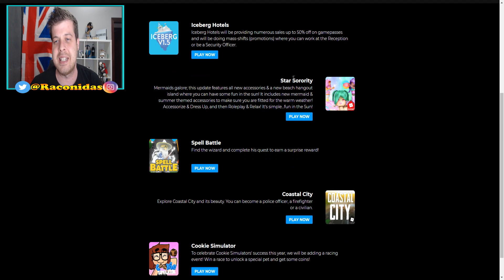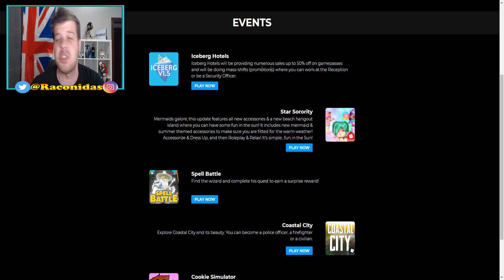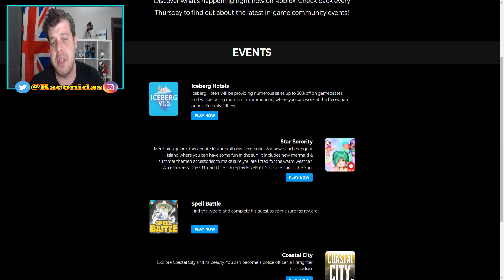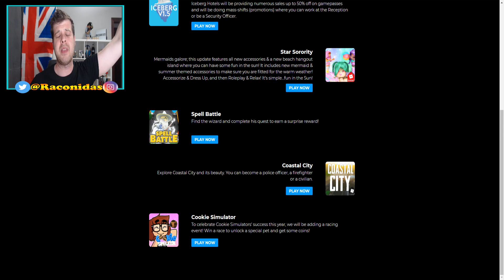*Nuevo* EVENTO Roblox 2019: SPELL BATTLE (Evento Semanal)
✅COMO COMPLETAR LAS 3 MISIONES EN SPELL BATTLE DE ROBLOX PARA OBTENER UN REGALO EXCLUSIVO ( varita mágica)?
💙JUEGO DE ROBLOX SPELL BATTLE💙